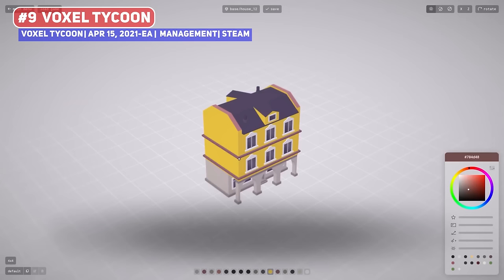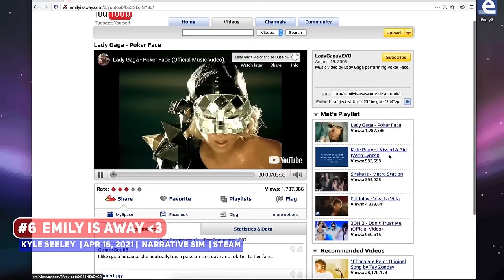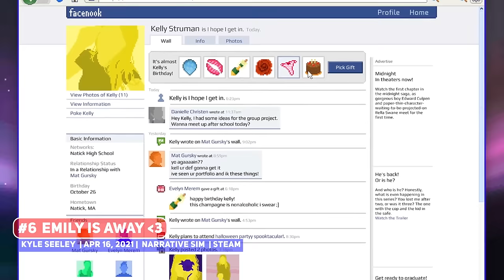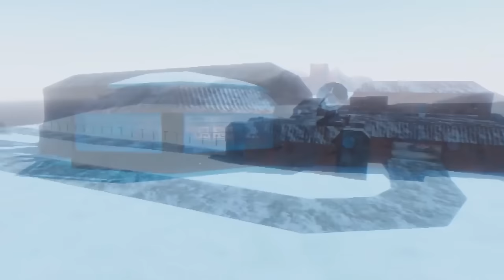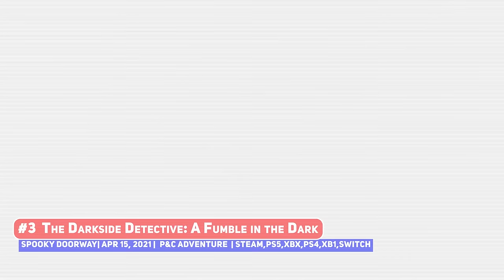Indie Gaming This Week: 12 - 18 April 2021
Interest week of new Indie Games with some mid-sized titles, but some awesome narrative and action titles to check out!

00:00 ►  Start
00:18 ► #10 KungFu Kickball
01:13 ► #9 Voxel Tycoon
02:39 ► #8 Ashwalkers
03:43 ► #7 Forgotten Fields
04:21 ► #6 Emily is Away 3

Bigger Games
05:39 ► SaGa Frontier Remastered*
06:36 ► Poison Control*

Smaller Games
07:47 ► Bacon May Die
08:07 ► Demon Skin
09:15 ► Dread X Collection: The Hunt
10:40 ► Flying Flogger
11:01 ► Knight Squad 2
11:55 ► Myastere -Ruins of Deazniff
13:10 ► NovaMundi: The Spear of Chaquén
14:23 ► Rogue Sentry
15:00 ► Sons of Ra
16:13 ► Super Meat Boy Forever
16:44 ► Super Retro Fighter
18:44 ► Tank Quest
20:08 ► Tanuki Justice
20:43 ► The Corpsmen
21:09 ► The Friends of Ringo Ishikawa
22:15 ► The Last Order: Dungeons

22:49 ► #5
24:20 ► #4
25:14 ► #3
26:07 ► #2
26:53 ► #1